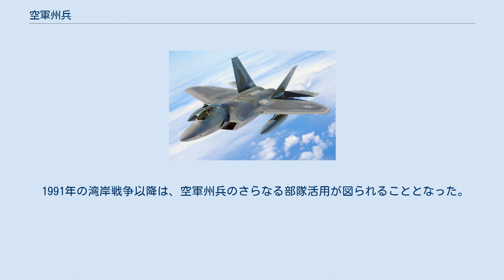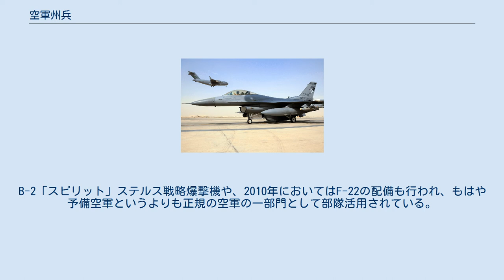空軍州兵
空軍州兵（くうぐんしゅうへい ANG, Air National Guard）（州兵空軍 とも）とは、アメリカ合衆国における軍事組織の一つ。
陸軍州兵とともに州兵を構成しており、アメリカ空軍の予備部隊となっている。
 コロンビア特別区空軍州兵を除いて、残りの州兵組織全ては、平時においては各州知事の指揮下にあり、有事に際し連邦軍に編入される。
保有機材は、戦闘機・爆撃機・輸送機・空中給油機など多彩である。
 1947年にアメリカ空軍が分離・独立されると同時に設立された。
前身は陸軍州兵航空隊であり、1915年まで遡ることができる。
朝鮮戦争においては部隊単位で連邦軍に編入され66個飛行中隊が動員された。
ベルリン危機 (1961年)でも召集されたが、ベトナム戦争においては大規模な動員は行われなかった。
 一方、1970年代に空軍において航空宇宙防衛軍団(ADC)が廃止・解体されると、多数の要撃機が空軍州兵に移管され、アメリカ合衆国本土防衛の一翼を担うようになった。
特に1980年代においてはF-15戦闘機（A/B型）の配備も行われ、いわゆる予備空軍としては空前のものとなった。
 1991年の湾岸戦争以降は、空軍州兵のさらなる部隊活用が図られることとなった。
対テロ戦争においては、アメリカ合衆国本土の警戒飛行も担当している。
 1990年代からは新鋭のF-15C/Dの配備も行われ、老朽化したA/B型は随時退役し、2009年には最後に残っていたオレゴン空軍州兵の機体が退役している。
B-2「スピリット」ステルス戦略爆撃機や、2010年においてはF-22の配備も行われ、もはや予備空軍というよりも正規の空軍の一部門として部隊活用されている。
 人員については、フルタイムで勤務しているものもいるが、普段は民間航空で勤務しているパートタイム人員も含まれている。